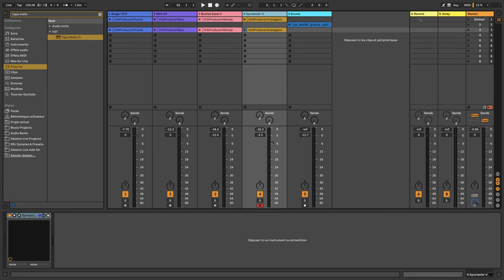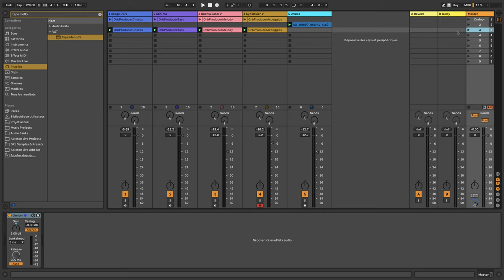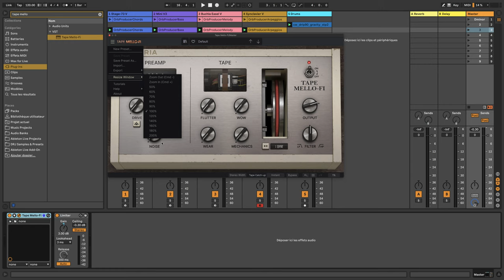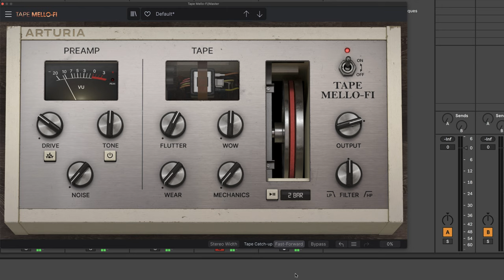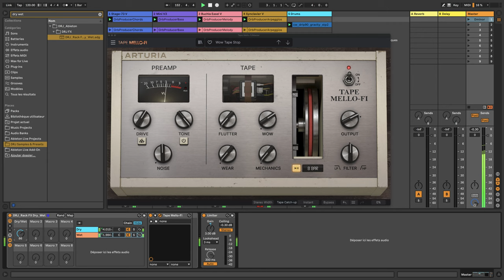Arturia Tape Mello-Fi [Gratuit - Free ☞ 31 décembre 2021]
Index:
00:00 Introduction
02:04 Projet avec instruments Arturia
04:21 Barre supérieure
05:09 Section Master
05:56 Tape Stop
07:36 Section Pre-amp
09:47 Section Tape
12:32 Section inférieure
13:29 Dry / Wet ?
14:25 Presets
19:42 Conclusion

- Clavier / Contrôleurs Midi / Audio:
🎹 Clavier Native instruments Komplete Kontrol MK2

- Vidéo / Photo:
📷 Canon EOS 800D
📹 GoPro Hero8 Black

- Séquenceurs audio numériques:
📟 Ableton Live Suite (version boîte)